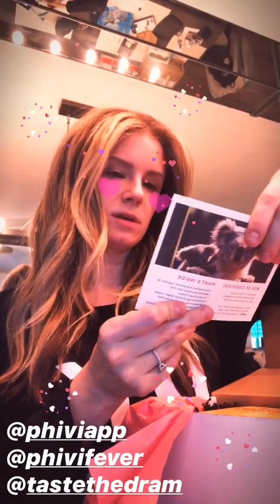Unboxing February 2020 Beautiful Australia Box with Amanda from NJ